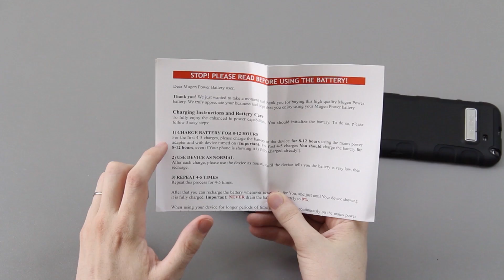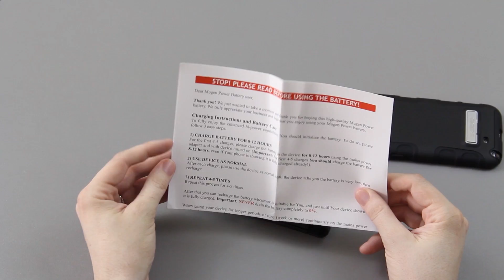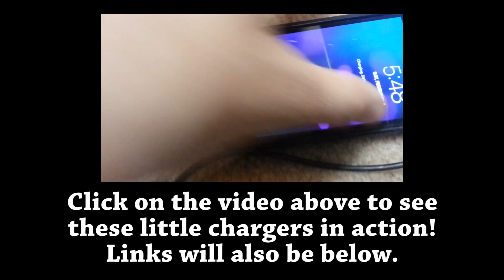Mugen 6,400 mAh Extended Battery for the Samsung Galaxy Note 2 / II (Unboxing and First Look)